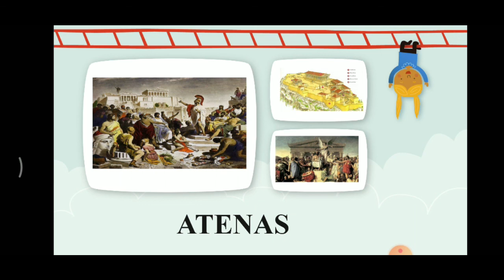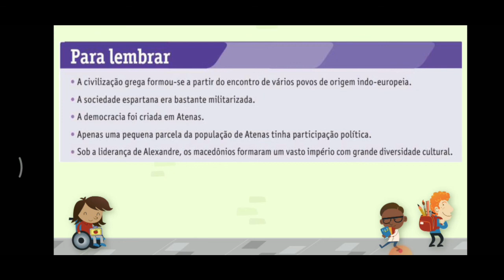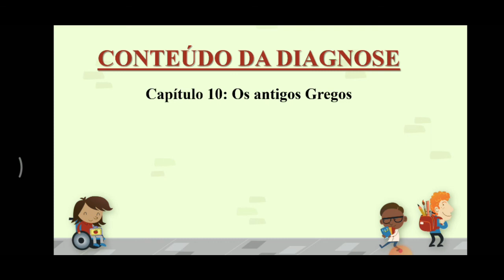6° Ano - 02.10.2020 (Sexta-Feira)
Nesta videoaula você terá acesso às aulas de:

História (Ms. Aíres): início em 00:03

Atividade para casa (Homework): Sem atividade.